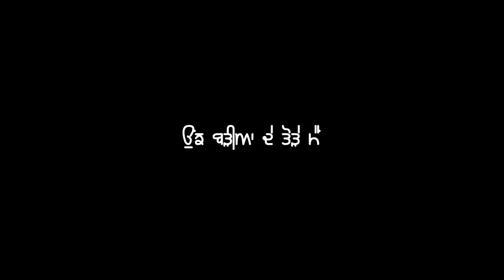1 Hour Korala Maan New Punjabi Black Screen Status Video Blackguard Punjabi Status Reels Instagram.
"Copyright non-profit and the songs are credited." or Disclaimer Under Section 107 of the Copyright Act 1976, allowance is made for "fair use" for purposes such as criticism, comment, news reporting, teaching, scholarship, and research.

by
👈 . ⬆️⬆️ Add Kro Friends 🙏🙏 ⬇️⬇️ ( 1 )